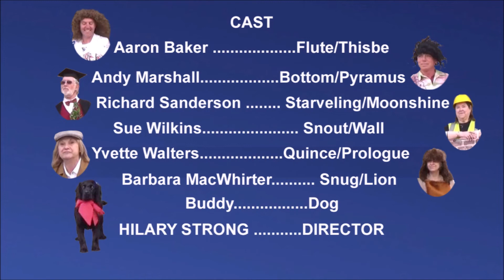Pyramus & Thisbe - the clips - Funtington Players - April 2022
Funtington Players perform Shakespeare live in Chichester. Directed by Hilary Strong. Warning - fierce lion.